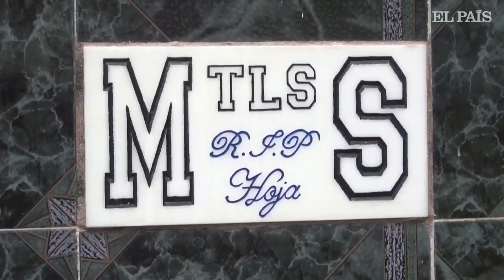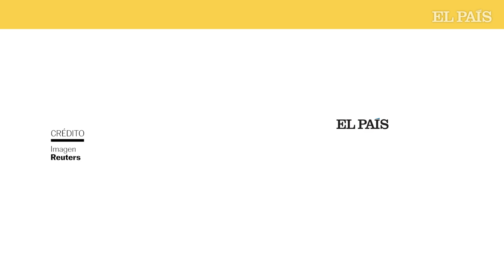EL SALVADOR: el presidente NAYIB BUKELE ordena destrozar las tumbas de los pandilleros | EL PAIS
Prisioneros salvadoreños y autoridades demolieron las lápidas de pandilleros  en La Libertad, al oeste de San Salvador, con el fin de evitar que admiradores se reúnan en torno a ellas. La operación forma parte de las medidas del presidente Nayib Bukele contra los grupos criminales.

Decenas de sepulcros fueron destruidos luego de ser identificadas por los reos como pertenecientes a pandilleros, algunos de ellos exhibiendo simbología de la pandilla Mara Salvatrucha.

Después de una subida en los homicidios en marzo de este año, Bukele lanzó una estrategia sin precedentes contra el crimen, suspendiendo las garantías constitucionales de los detenidos. Actualmente el gobierno construye una prisión que albergará cerca de 40.000 reos.